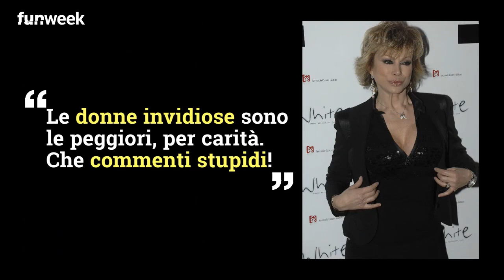Carmen Russo e la cellulite: quei puntini sulle gambe non passano inosservati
Carmen Russo ha voluto postare un video in ricordo delle vacanze trascorse. Un dettaglio non sfugge però agli haters. E' solo invidia? I fan della showgirl prendono le sue difese. Foto: Kikapress

LEGGI ANCHE: -- Enzo Paolo Turchi: “Pensione da fame, ho difficoltà economiche”. La confessione del marito di Carmen Russo